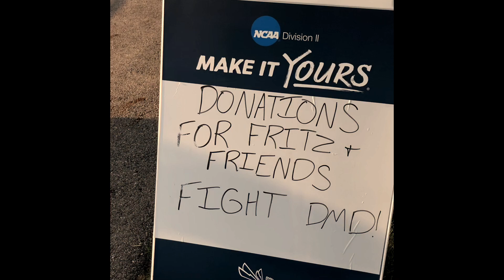Strength is CU Soccer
Take a look back at our time with Fritz & Friends on Sept. 7. It was special! (produced by Sarah Krieger)